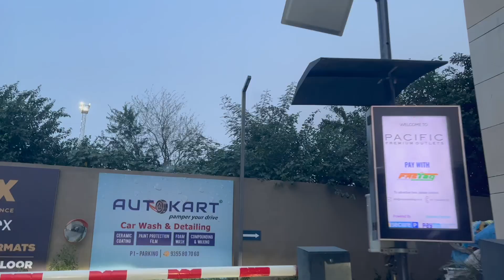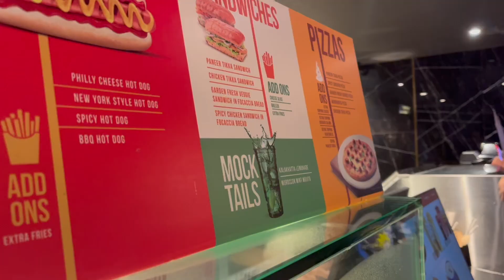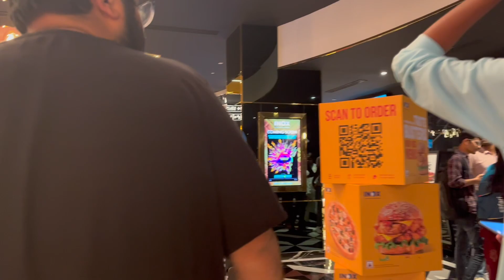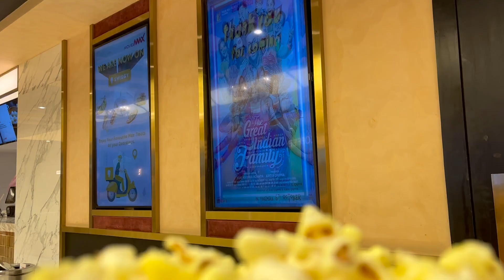Jawan show @ 5AM and The Nun II @ 9PM | A Crazy Work And Film-y Day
We watched the much awaited Jawan as well as the Nun II on the same day. Here's a glimpse of our crazy work day and our movie experience.